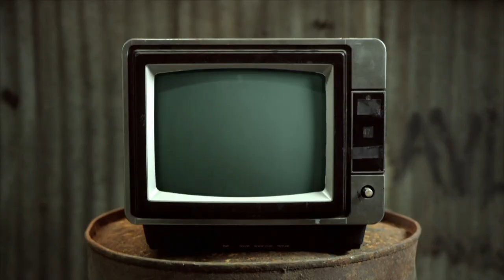Randy Cocaine Hippo - Chewing The Cud - S05E40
Mike and Leigh bring you a roundup of showbiz news, things gathered from the internet and a special feature every week. With a LGBTQI+ focus and a bit of innuendo thrown in.

This week we bring you a cooking lesson with Everyone Loves Fanny.